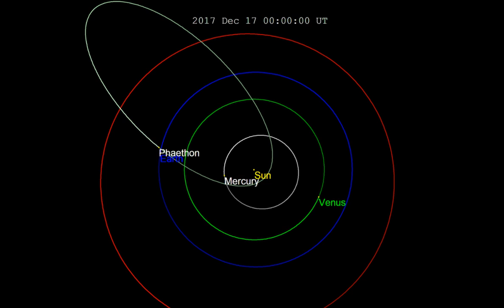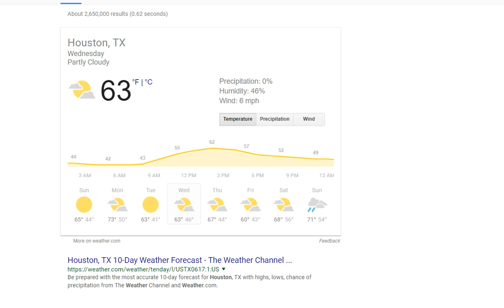The Gemini's meteor shower how to see it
How to see the coming meteor shower on December 12th and 14th.